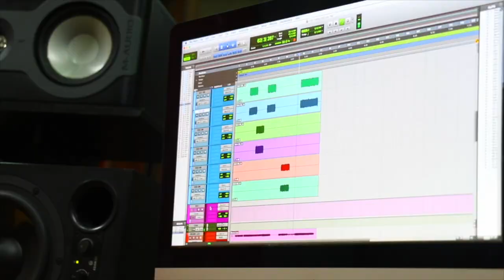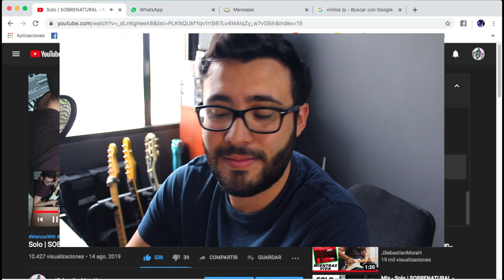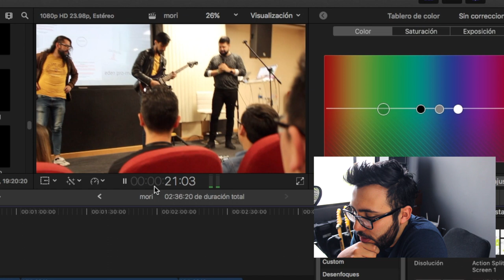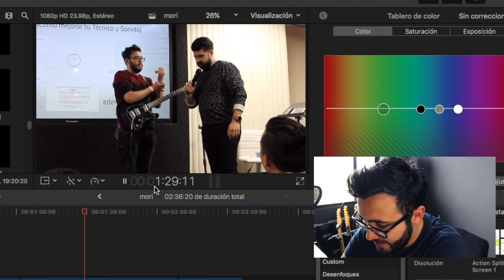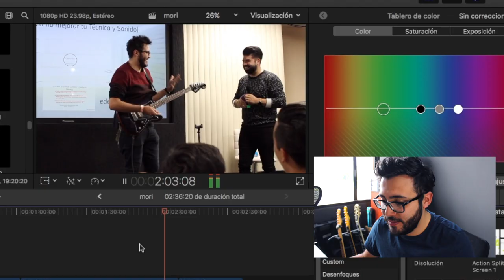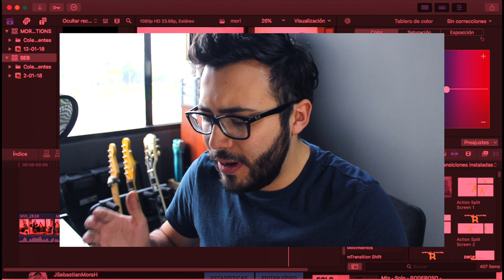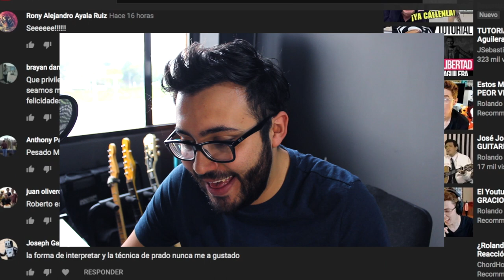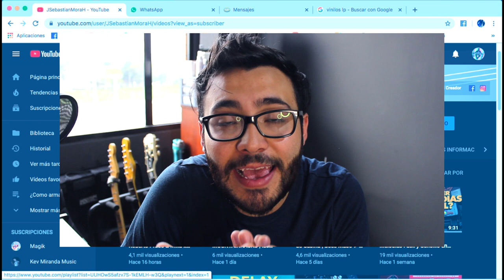Toque junto a ROBERTO PRADO 🎸 y MORI EN EL INTENTO 😭 ► Sebastian Mora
First God

// FOLLOW ME \\